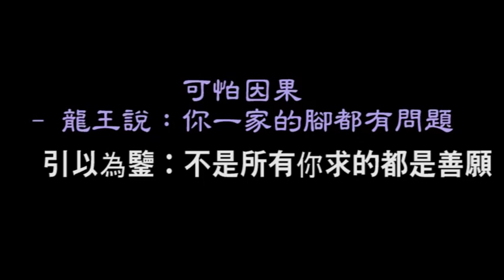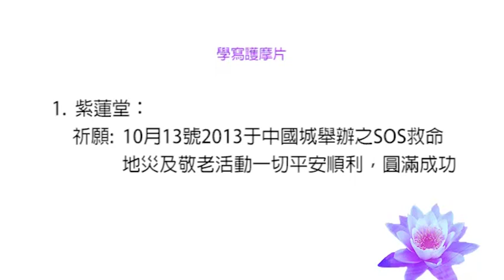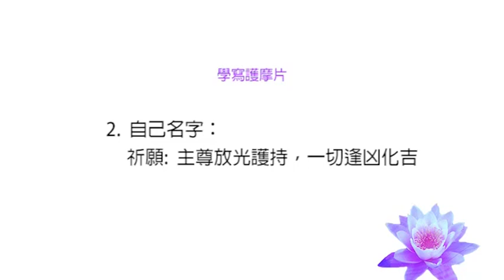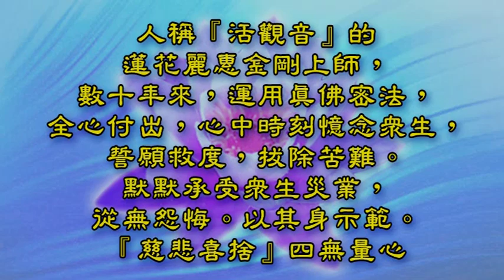2013.10.12 美国【龍王說：你一家的腳都有問題】引以為鑒: 不是所有你求的都是善願--蓮花麗惠金剛上師開示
種種的造謠猛攻，怎麼也打不倒仁波切利益眾生的心願，仁波切常說：「人在做天在看，點亮自己，照亮他人，助人離苦得樂，人生才有意義。」【摩利支天菩薩】護摩
1.  摩利支天菩薩是師尊除他自己的主尊外修持最多的一尊菩薩
2.  修法易昏沈要多求摩利支天菩薩
3.  可怕因果：龍王說：你們家的腳都有問題
4.  摩利支天菩薩隨時隨地護佑我們遠離各種災難
5.  引以為鑒: 不是所有你求的都是善願
6.  進了名校反而害了她
7.  她如願所嫁，到頭來卻是一個冤親債主
8.  今世不修，再等一萬年吧
9.  妻子女兒5年內相繼去世的悲劇給了我們什麽啓示？
10. 佛菩薩預言三年死4個，還包括上師在內
11. 法師致命性肝病康複的奇迹
12. 死都要死在師尊前面

護摩片迴向
1.  紫蓮堂：
       祈願:   10月13號2013于中國城舉辦之SOS救命地災及敬老活動一切平安順利，圓滿成功
2. 自己名字：
       祈願:    主尊放光護持，一切逢凶化吉